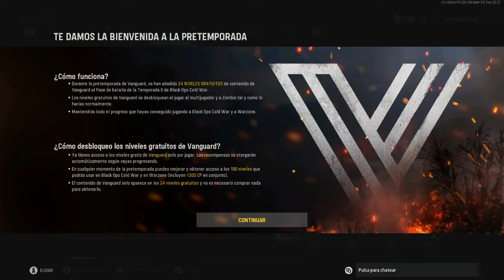Mi Primera PARTIDA de Zombis en Vanguard 🤪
Sígueme para no perderte ningún video ☺️